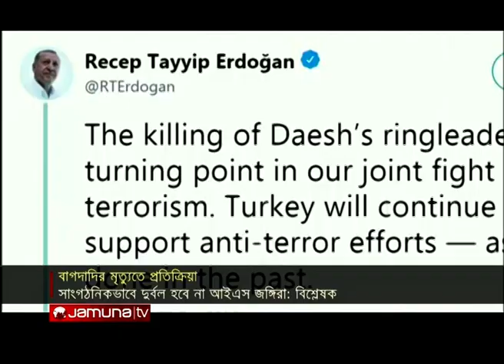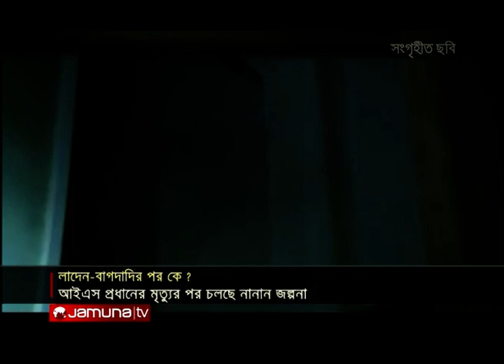ভারতে মুখ্যমন্ত্রীর পদ নিয়ে কোন্দল | আবারও উত্তাল কাতালুনিয়া | Jamuna I-Desk | 28-10-19